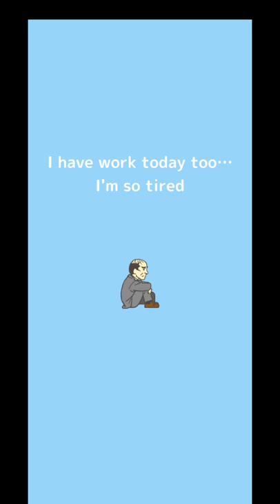STAGES 1-50 |SKIP SCHOOL GAMEPLAY#1